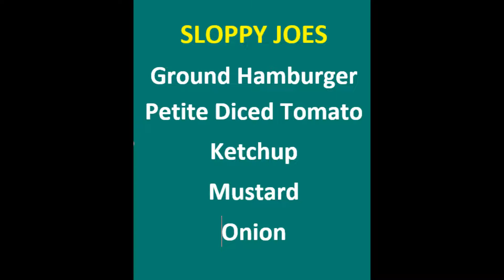Sloppy Joes Recipe by Overland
Low carb.  I'm flat picking my Strat overdubbed with finger picking on my Gibson.